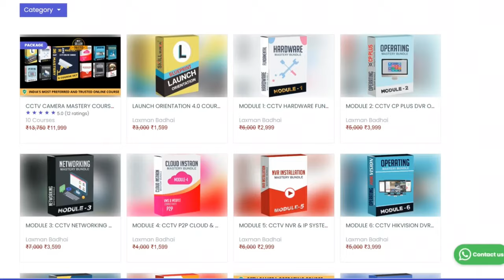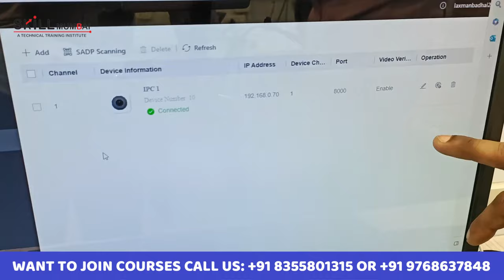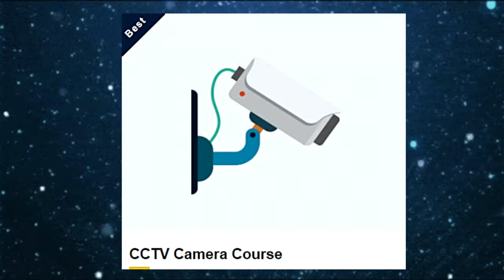आ गया एक New Setup Intrusion Alarm System | Hikvision Alarm System Training | Skill Mumbai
Hello Students,
In this Video We have an Overview of our New IDS System that we have launched for training and Skill Development. In this Training, you will learn how to Install a PIR Sensor, Water Leak Sensor, Door and Shutter Sensor, Glass Break Sensor Etc. Contact our team for More Info.

Get Certification Course on CCTV,Fire Alarm,Bio Metric, Access Control etc

intrusion alarm system
alarm system
anti-robbery system
hikvision alarm System
intrusion alarm detection system
alarm
PIR System
Glassbreak sensor
door sensor
shutter sensor
panic switch
AX Pro